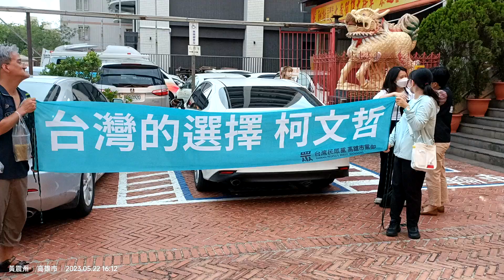柯文哲 高雄玉皇宮參拜(1)